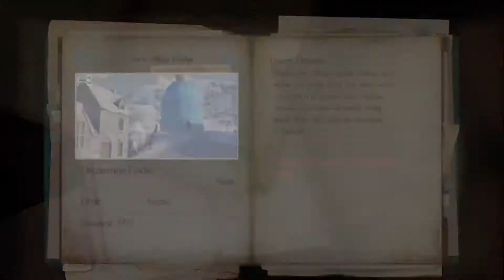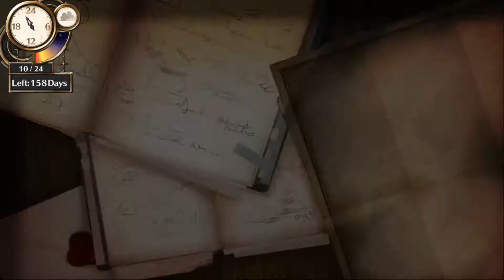Atelier Firis - Episode 57: A Warm Welcome to Flocke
Atelier Firis for PlayStation 4. An alchemy role playing game from Gust, and released by Koei Tecmo.

The second entry in the 'Mysterious' saga follows the adventures of the enthusiastic Firis Mistlud and her loving older sister Liane Mistlud.
The sisters have lived their entire lives in the isolated town of Ertona, where Firis uses her unique ability to see where crystals of materials are buried. By way of a fateful encounter, Firis learns of the Alchemy Exam and decides to take her first step into the outside world, setting off on a grand journey to become a certified alchemist and discover the mysteries that life has to offer!
Experience a vast world with towns, environments and other locations!